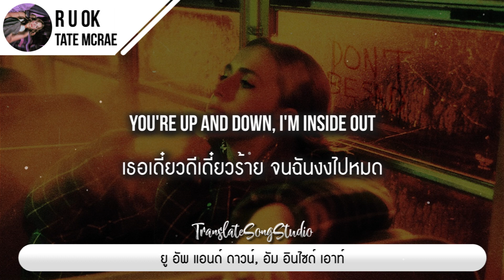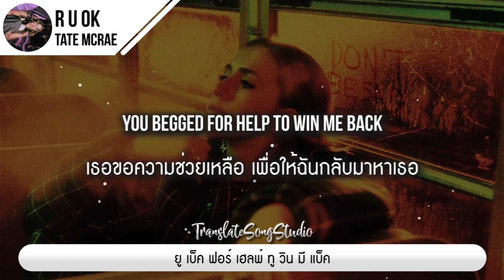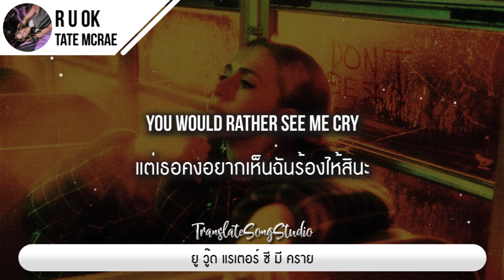แปลเพลง r u ok - Tate McRae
🎵 r u ok - Tate McRae